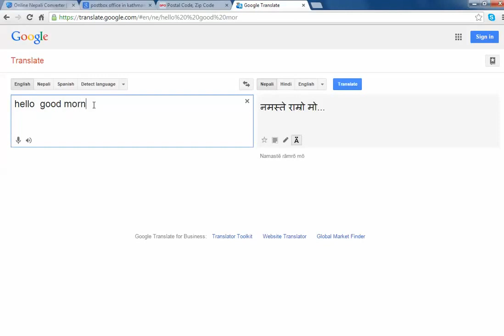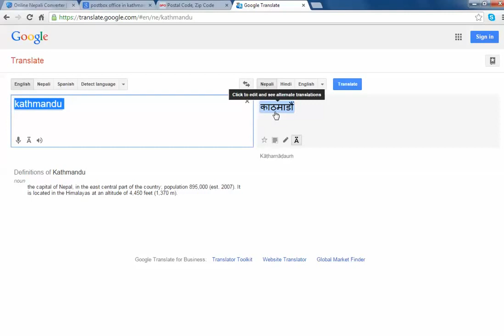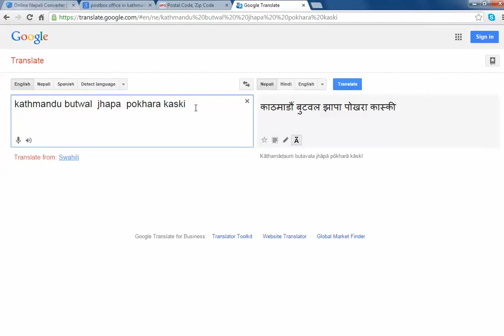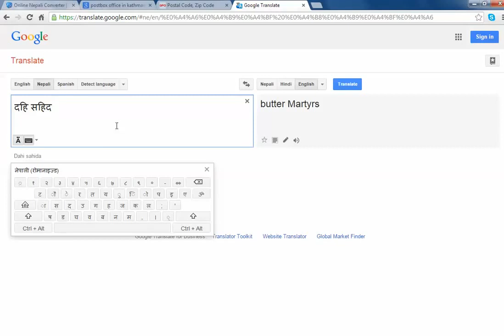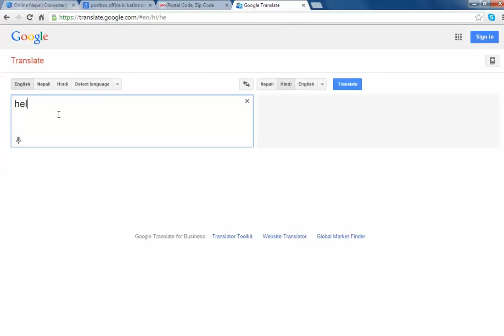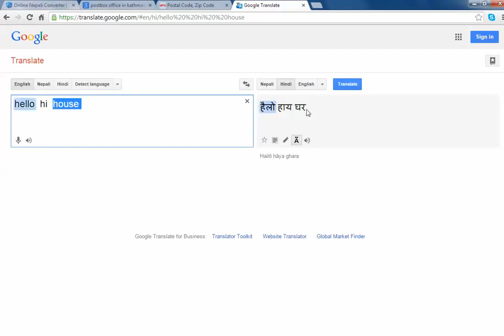अब सजिलै धेरै भाषामा उल्था यसरी गर्ने (Easy steps for translating many language)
Method for translating  13 languages,